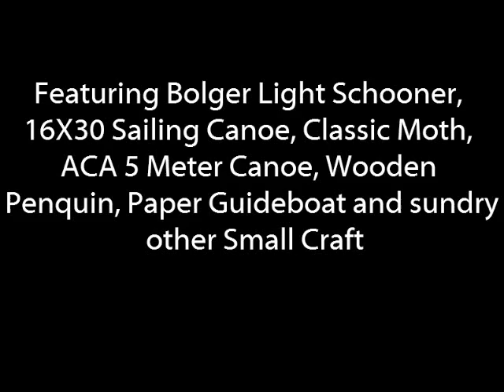Mid Atlantic Small Craft Festival 2007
Random pics from the 2007 Mid Atlantic Small Craft Festival - featuring Bolger Light Schooner, paper Guideboat, Classic Moth, ACA Open sailing Canoe, Penguin sailing dinghy.